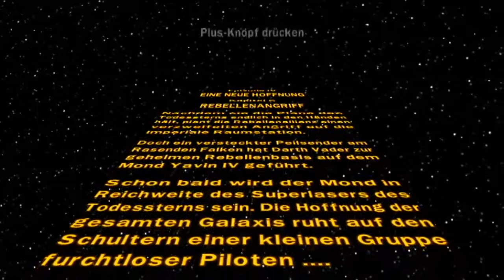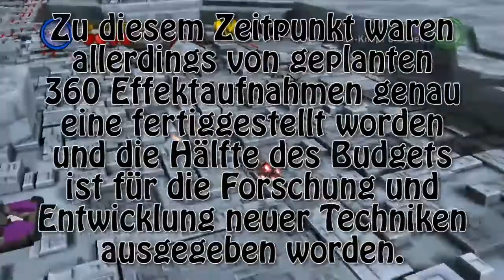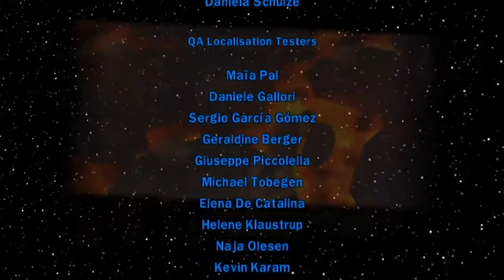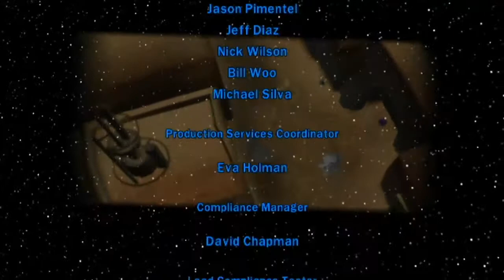LEGO Star Wars: Die komplette Saga [Reupload] #024 - Hintergrundwissen ♦ Let's Play LEGO Star Wars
Adventure-Spiel von TT Games (2007).

Kommentiertes Gameplay von SurPrism (2015).
Offizielle Seite: *Noch in Arbeit*